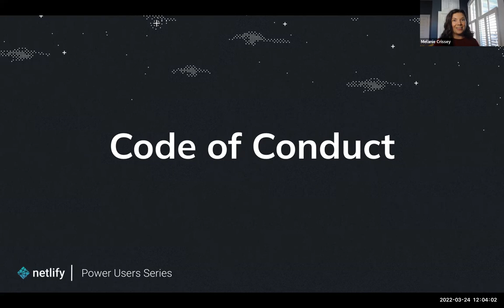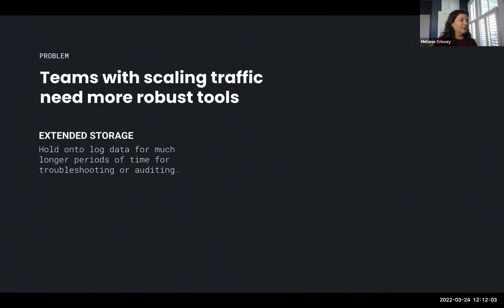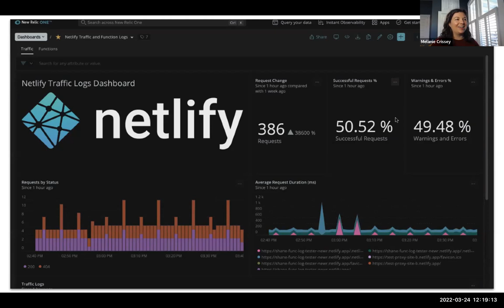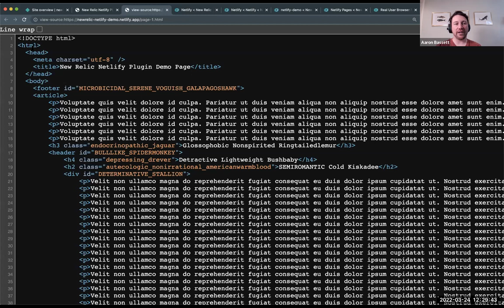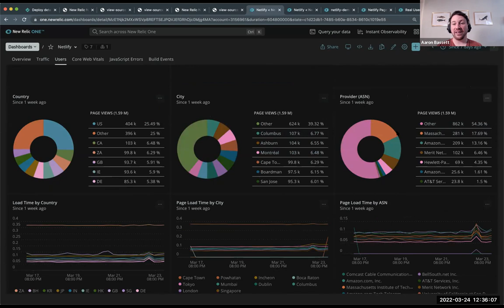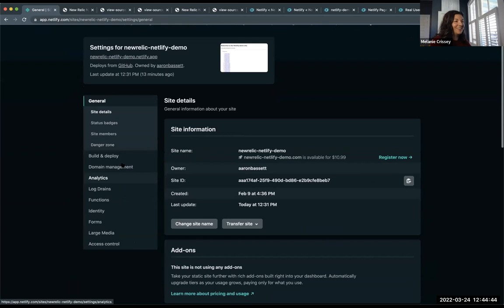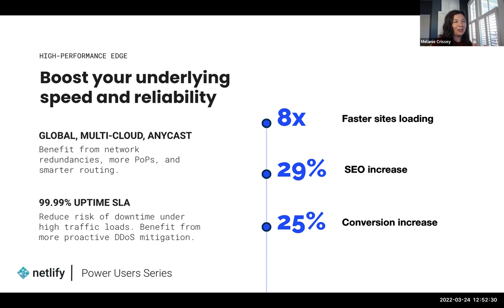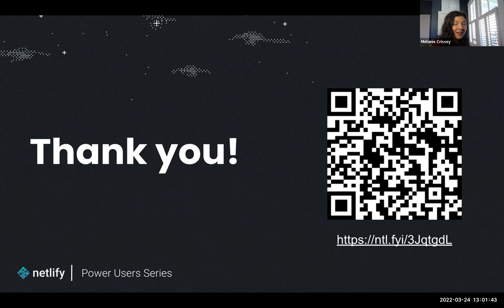Netlify Power User Series: How to Observe and Improve Your App’s Performance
Speakers: Melanie Crissey, Sr. Product Marketing Manager, Netlify and Aaron Bassett, Principal Developer Relations Engineer, New Relic

Optimizing the performance of your site or web app is never “one and done.” Moving to a Jamstack architecture can yield huge gains in terms of page speed, but you will need continuous monitoring and attention to manage your performance budget over time. Listen to this on-demand recording to learn:

-- How to export your traffic data for more advanced monitoring
-- How to use tools like Lighthouse and New Relic to measure Core Web Vitals before and after each deploy
--What to expect from Netlify’s High-Performance Edge